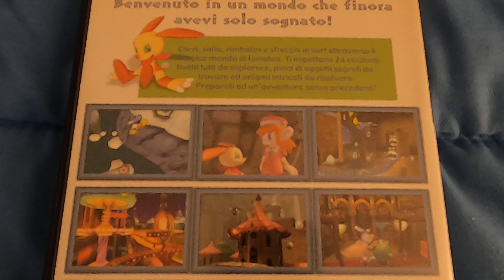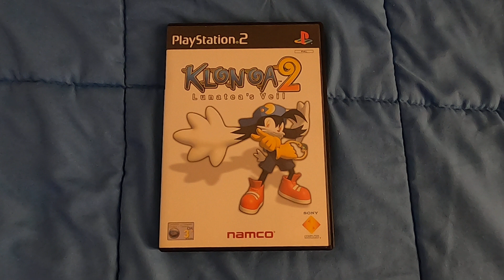[Vendita] Klonoa 2 Lunatea's Veil PS2 ITA Versione Italiana Usato Completo Retrogame PlayStation 2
👉 Price for This Game: EUR 70,00

Search This Item and Check the Price:

ENGLISH INFORMATION:
To avoid damage during transport, the items are packed with the utmost care

👉 Shipping Cost via Airmail Tracked for EURO Zone: 12 EUR to 19 EURO Depend to Weight

👉 Shipping Cost via Airmail Tracked for USA / CANADA / SOUTH AMERICA Zone: 19 EUR to 26 EURO Depend to Weight

👉 Shipping Cost via Airmail Tracked for AUSTRALIA / OCEANIA Zone: 26 EUR to 35 EURO Depend to Weight

ITALIAN INFORMATION:
Per evitare danni durante il trasporto, gli oggetti vengono imballati con la massima cura

👉 La spedizione di oggetti piccoli avviene via RACCOMANDATA Tracciabile al costo di 5 EURO
👉 Per oggetti voluminosi o combinati la spedizione avviene via CORRIERE al costo di 10 EURO